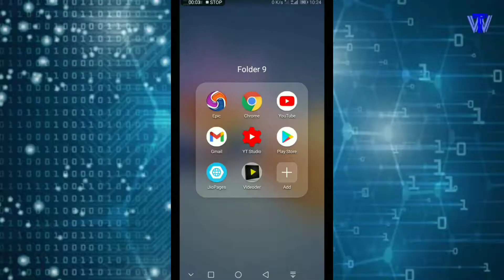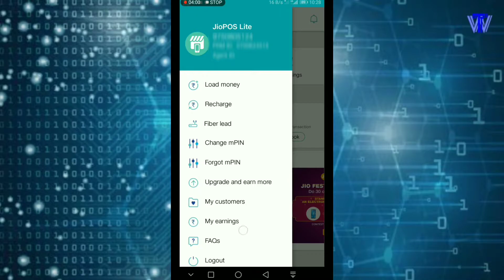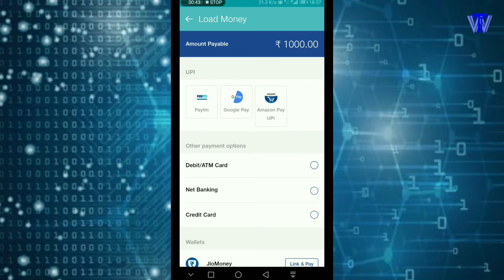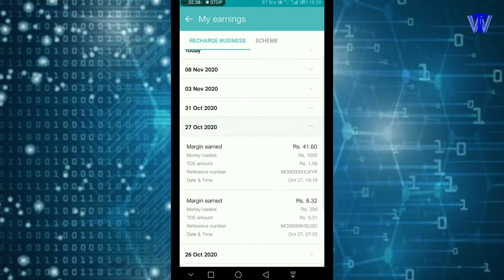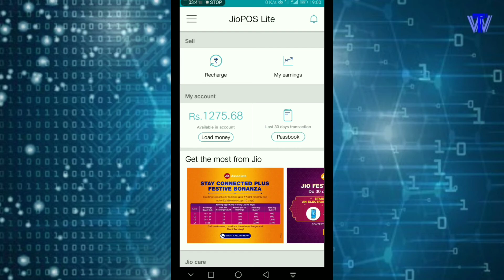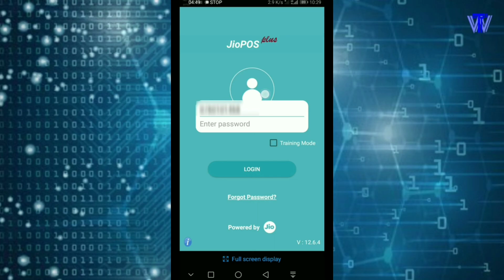How to Become jio sim provider without any Registered shop or store in Tamil | Tech world | TW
Hi friends!!
Welcome to TECH_WORLD-TAMIL

      In this video we explains, How to become  pos plus agent  for jio sim Activation. agent activation process in tamil.

Earn assured ₹ 20 On Every JIO recharges | Tamil | earn 4% commission on all jio Recharges | TW |

JIO MNP Activation process on your mobile | JIO POS PLUS | Tamil | change to jio💯% paperless process